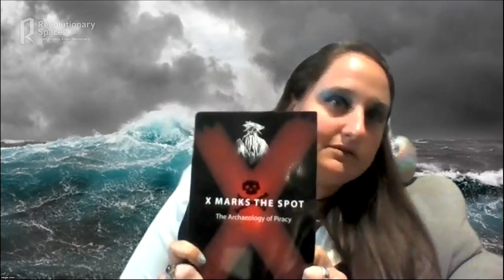Piracy and Liberty by the Sea - Give Me Freedom or Give me the Rope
Join Revolutionary Spaces and three swashbuckling experts on the struggle for freedom and equality in the pirate and maritime community. Featuring Stephen O'Neill of the Hanover Historical Society, Dr. Megan Victor from Queens College-CUNY, and piracy historian and author Rebecca Simon. This panel will be marauding on Zoom - peg legs and parrots are optional, but you have to register to enjoy this virtual program from your ship… er… couch!

Admission is free and open to the public. The program is generously supported by the Lowell Institute.

Panelists
STEPHEN O'NEILL is the Executive Director of the Hanover Historical Society. In 2019, he was the Guest Curator for the archaeology exhibit In Small Things Remembered at the Alden House Historic Site in Duxbury, and in 2021 authored the accompanying catalogue Alden Archaeology: Exhibiting the Daily Lives of a Mayflower Family. In 2018, O’Neill was the Massachusetts Foundation for the Humanities funded Scholar-in-Residence at the Old Colony History Museum in Taunton. He was Senior Lecturer in History at Suffolk University in Boston where he taught a very popular course on the History of Piracy. He was formerly the Associate Director & Curator of Collections at Pilgrim Hall Museum in Plymouth. In 2012 he contributed the essay “Caribbean Buccaneers in New England,” to New England and the Caribbean, the 2008 Dublin Seminar Annual Proceedings. O’Neill has curated more than twenty temporary exhibitions and was guest curator for the 1999 exhibit “Putting Pirates on Trial in Puritan Boston” at The Old State House Museum in Boston and for the 2006 exhibit “A Short Life and Merry: Pirates of New England at Heritage Museums & Gardens on Cape Cod.” He has lectured widely on Plymouth Colony and Pirate history, and has led tours of many burying grounds and cemeteries. Born in New England, published by the Marshfield Historical Society, O’Neill is a lifelong resident of the South Shore, a member of the Old Colony Club in Plymouth, a life member of the Colonial Society of Massachusetts, and a Proprietor of the Boston Athenaeum.

DR. MEGAN VICTOR is an anthropologist who specializes in historical archaeology from the 17th through the 19th century. In particular, they are interested in commensal politics, drinking spaces, trade and exchange, informal economy, and gendered spaces. Dr. Victor has worked extensively on archaeology of the English Colonial World in North America, including excavations at the fishing village and trading post on Smuttynose Island within the Isles of Shoals, Maine (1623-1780s), Virginia’s colonial capital of Williamsburg, including the eighteenth-century Raleigh Tavern (a favorite of George Washington and Thomas Jefferson), and sites throughout the 17th and 18th-century Chesapeake Bay. It is within the Atlantic World and the English Colonial World that much of their current research takes place – the Molly House Project. The other geographic focus of Dr. Victor's research is that of the American West, with an eye to the mining frontiers of the 19th century. It is within this sphere their second ongoing research project, the Highland City Project, takes place. Dr. Victor received their B.A. in Anthropology from the University of Michigan in Ann Arbor, Michigan (2010), their M.A. in 2012 and their Ph.D. in 2018, both from the College of William & Mary in Williamsburg, Virginia. Dr. Victor is currently an Assistant Professor at Queens College-CUNY.

DR. REBECCA SIMON is a historian of early modern piracy, Colonial America, the Atlantic World, and maritime history. She earned her PhD from King’s College London in 2017. Her dissertation, entitled: “The Crimes of Piracy and its Punishment: The Performance of Maritime Supremacy in the British Atlantic World, 1670 – 1830,” examines British maritime and legal supremacy in its early American colonies in regards to maritime piracy. Her first book, Why We Love Pirates: The Hunt for Captain Kidd and How He Changed Piracy Forever (Mango Press, 2020), discusses transformation of real pirates during the Golden Age of Piracy from their authentic history into pop culture phenomena today. She has appeared on podcasts such as "You’re Dead To Me," hosted by Greg Jenner, "History Hit" by Dan Snow, and "Getting Curious with Jonathan Van Ness." She has been featured on the Netflix docu-drama The Lost Pirate Kingdom, the BBC4 documentary Britain’s Outlaws, and the History Channel shows The Curse of Oak Island and Beyond Oak Island.